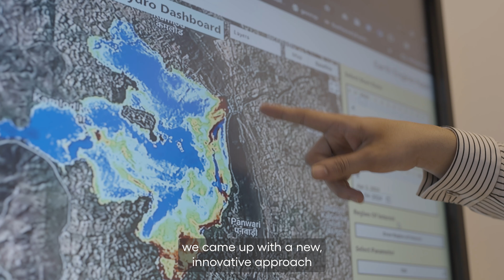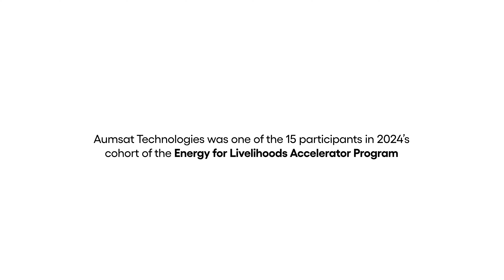Aumsat Technologies: Partnering for Scale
Aumsat Technologies’ Riddhish Soni shares how smart water management system provider build a network of local entrepreneurs partners to maximize impact.